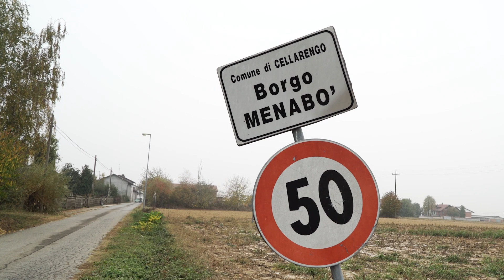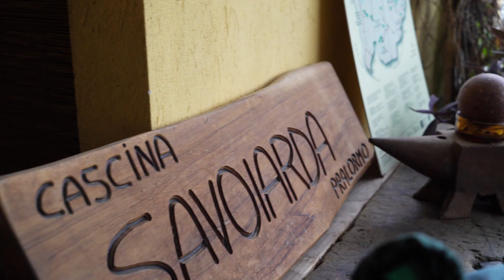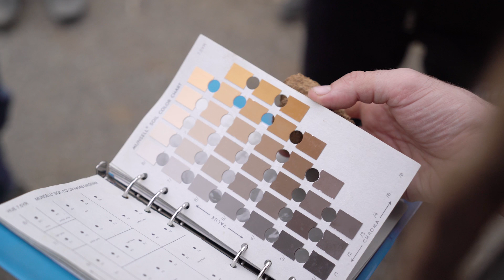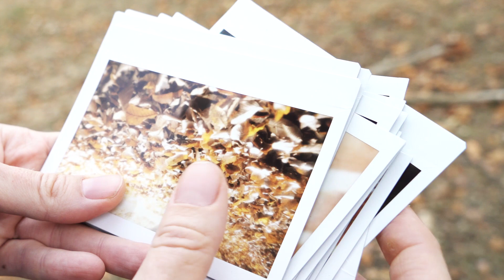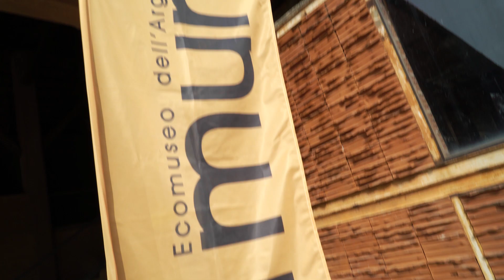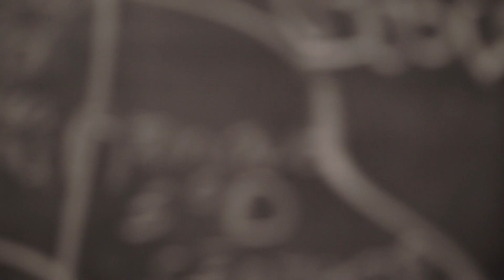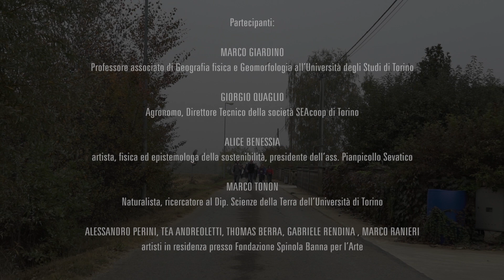Walking Pianalto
Azione collettiva di percorrenza dell’Altopiano di Poirino da Cambiano a Montà d’Alba nell'ambito del progetto annuale IperPianalto, in collaborazione tra Fondazione Spinola e GAM Torino
20-21-22 ottobre 2017

Lungo il tragitto sono previste delle tappe-visita in diversi luoghi di interesse geologico, storico-paesaggistico e produttivo. I pernottamenti avverranno in tenda, la prima notte, e in una casa privata lungo il percorso la seconda notte. La traversata sarà l'occasione per entrare in relazione con il luogo attraverso il camminare, inteso come pratica estetica, e per iniziare a conoscere luoghi, persone, realtà produttive, intessendo relazioni che potranno costituire la base conoscitiva per successivi approfondimenti. Gli esperti delle diverse discipline e gli ospiti locali potranno guidare osservazioni su specifici aspetti degli ambienti attraversati e attivare la discussione su diversi temi con un continuo confronto tra conoscenza esperta e locale.

Grazie al sostegno di Compagnia di San Paolo e con la collaborazione di IRIS - Istituto di Ricerche Interdisciplinari sulla Sostenibilità dell’Università di Torino e Brescia

Produzione video: Lightfish Studio
Riprese e montaggio a cura di Gessica Caruso, Josè Loggia.